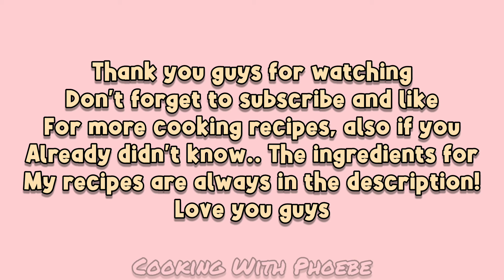Baked Stuffed Beef Bell Peppers!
Hello everyone, welcome back! I hope you enjoyed today's video! 🙂💗

Here are the ingredients for the Bell Peppers:
6 bell peppers
cheddar cheese 2 cups
lean ground beef 1and a 1/2 pound

Always to remember to live and let live! And put God first!